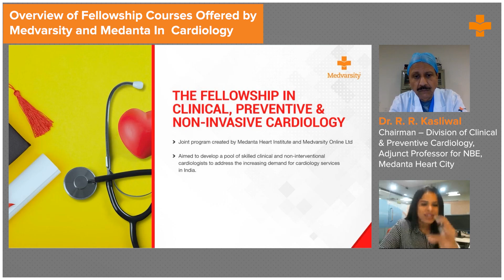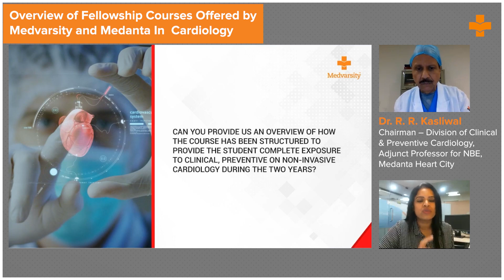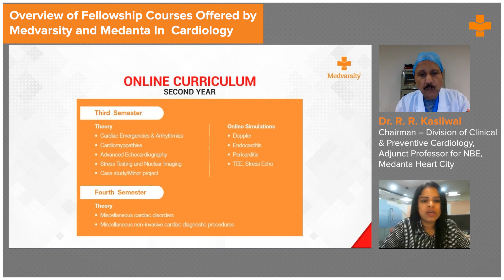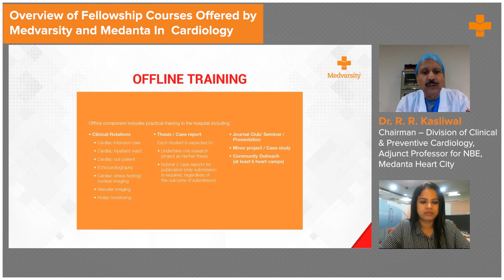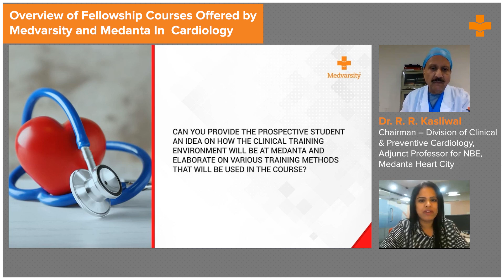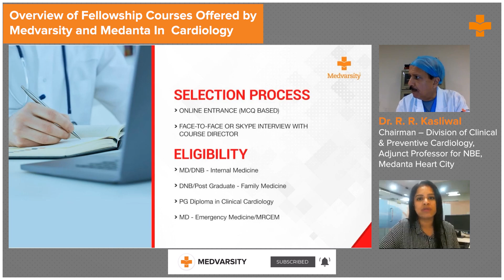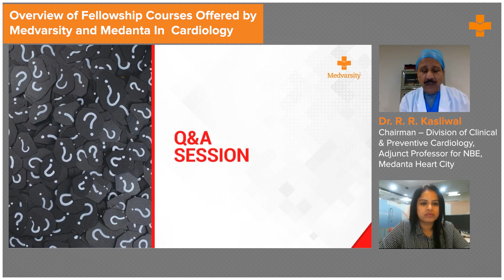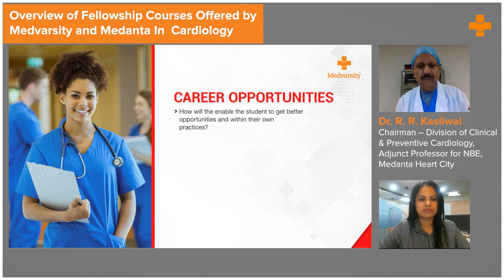Fellowship in Preventive Cardiology | Dr. RR Kasliwal | Medvarsity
The Fellowship in Clinical, Preventive & Non-invasive Cardiology is a 24-month joint program by Medanta Heart Institute and Medvarsity, with on-job training under guidance of leading cardiologists. Across the duration of the course, students will get experience in cardiac ICUs, cardiac inpatient wards, and cardiac OPDs too.  Additionally, 12 months of non-invasive cardiac diagnostics training including echocardiography, cardiac stress testing, nuclear imaging, and other imaging methods.

In this video, course director, Dr. RR Kasliwal, takes you through the details of the course and its benefits. Join in and take a step towards a successful future.